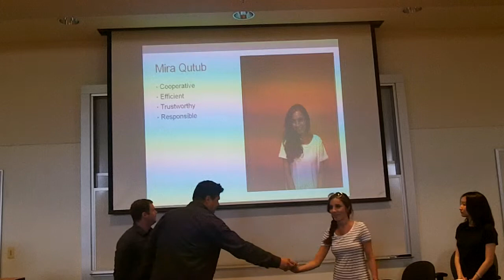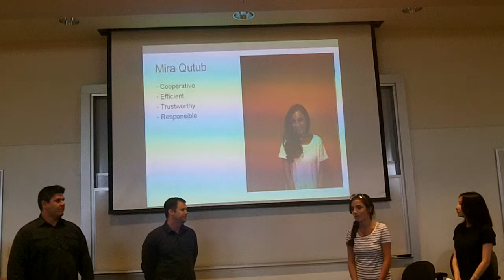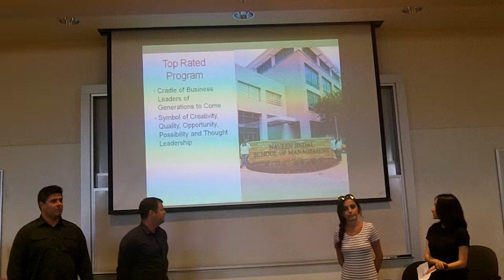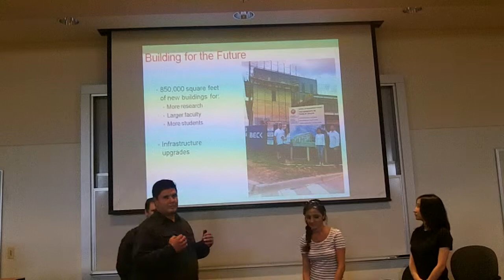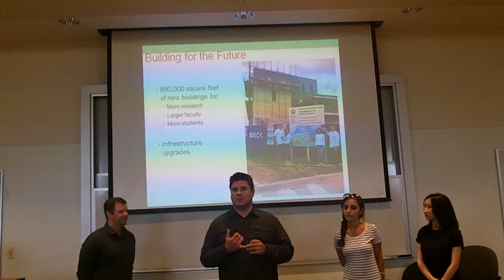First Group to Present